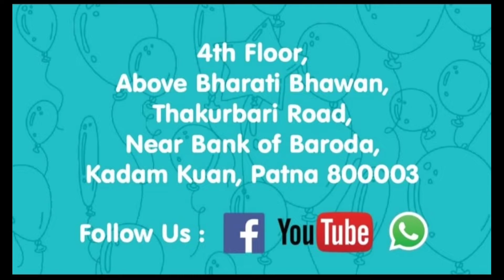घर बैठे स्टार्ट करे बिजनेस । बच्चो के कपड़ो का wholesale Patna । Tohfa Kids Wear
Tohfa Kids Wear
Thakurbari Road
Kadamkuan
Patna

Tohfa Business Vlogs
Kids Wear manufacturer
Patna Kids Wear Market
Kids Wholesale in bihar
Branded Kids Cloths
Kids wear Wholesale
Kids Wear Manufacturer Patna
KidsWear shop patna
Kids wear cheapest shop in patna
Frock Suit Wholesale Patna
Branded Kids Wear Wholesale
Bada Bazar Wholesale
Bara Bazar Wholesale
Metiabruz Wholesale Market
Metiabruz Market in Kolkata
Kids Wear Wholesale Market In Bihar
Bacho Ka kapra Wholesale
kapda wholesale market patna
Garara, Lancha, Patiyala, Coat Suit Wholesale
start business from home